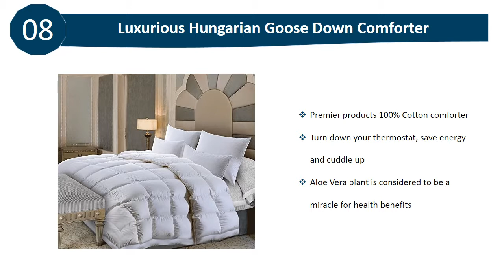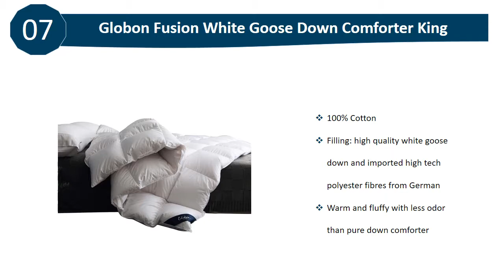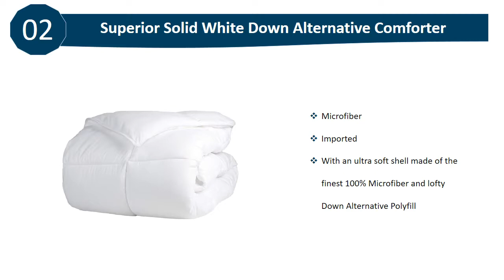10 BEST DOWN COMFORTER 2022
10 best down comforter 2022:
10. ROSECOSE Luxurious Down Comforter

9. DORINESS Luxury Goose Down Comforter

8. Luxurious Hungarian Down Comforter

7. Globon Fusion Down Comforter

6. Westex International Down Comforter

5. Egyptian Bedding Down Comforter

4. California-King Size Down-Comforter

3. Linenspa Down Comforter

2. Superior Solid White Down Comforter

1. Linenspa All-Season Down Comforter